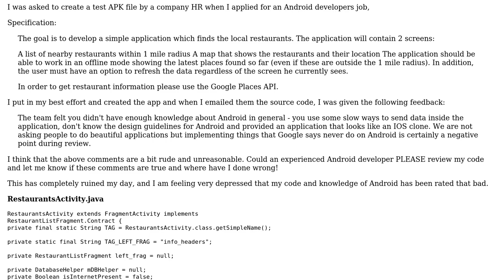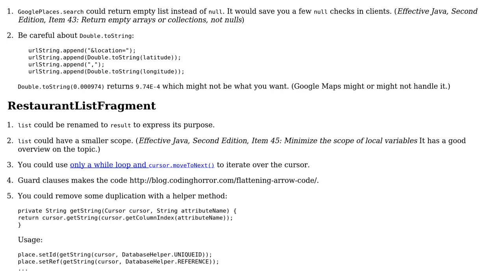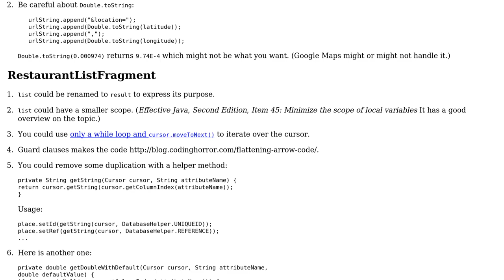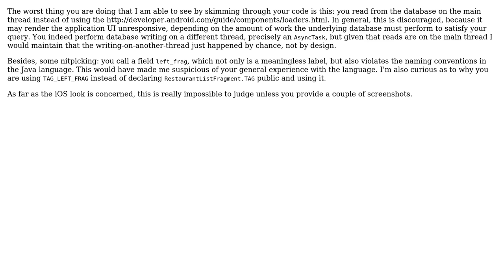Code Review: Simple application for finding local restaurants (2 Solutions!!)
Code Review: Simple application for finding local restaurants

With thanks & praise to God, and with thanks to the many people who have made this project possible! | Content (except music & images) licensed under CC BY-SA | Music | Images & others | With thanks to user RubberDuck user redbridge user palacsint user Giulio Piancastelli and the Stack Exchange Network Trademarks are property of their respective owners. You are responsible for your own actions.